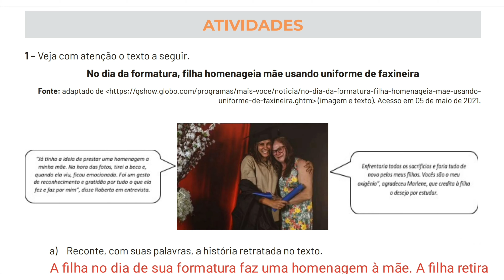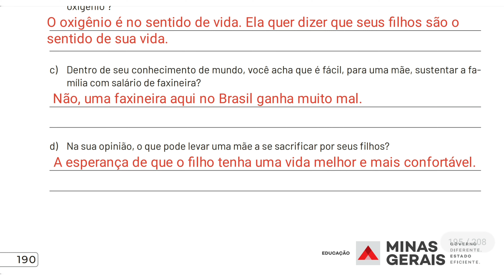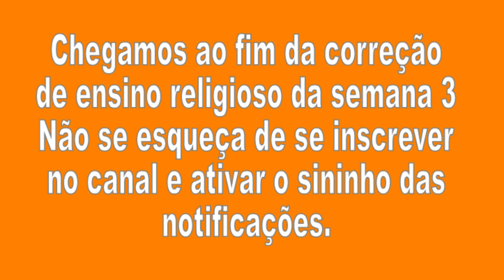Correção Pet 3 (2021) Ensino Religioso Semana 3 7° Ano Ensino Fundamental II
Correção Pet 3 Ensino Religioso Semana 3 7° Ano Ensino Fundamental II